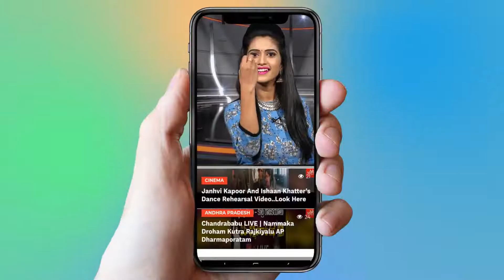TRS Huzurnagar Constituency Leaders And AHR Foundation Bathukamma Festivals | YOYO TV NEWS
The nine day floral festival has begun in Telangana. The festival began with excitement as the women were dressed in traditional clothes and colourful processions were carried out in Telangana, the Bathukamma festival is celebrated during Durga Navratri. Bathukamma festival begins on the day of Mahalaya Amavasya and the festival continues till nine days, ending on the day of Durgashtami.Bathukamma means 'Mother Goddess come alive' and the festival represents the cultural spirit of Telangana, symbolizing the patron Goddess of womanhood. The festival is also regarded as the Spring Festival of Goddess Gauri. Bathukamma festival is a floral festival and during the festival, a beautiful flower stack is arranged in a unique style in shape of a temple, which usually consists of seasonal flowers, having medicinal values.How to celebrate the festivalDuring the first five days, women clean their courtyard. The cow dung is then mixed with water and spread throughout as the ground-base. Then it is further decorated with a rangoli which is made of rice flour.
The men collect the flowers of vibrant colours and types for the preparations. There flowers are mainly; Celosia, Senna, Marigold, Lotus, Cucurbita, Cucumis etc. The preparations and decorating the rangoli and other things is folk art and generally, the preparations begin from afternoon.
The list of names of each day as it is celebrated:
Day 1: Engili pula Bathukamma
Day 2: Atkula Bathukamma
Day 3: Muddapappu Bathukamma
Day 4: Nanabiyyam Bathukamma
Day 5: Atla Bathukamma
Day 6: Aligina Bathukamma
Day 7: Vepakayala Bathukamma
Day 8: Vennamuddala Bathukamma
Day 9: Saddula Bathukamma
 The festival is also dedicated to Goddess Parvati as it is believed that Goddess Sati returned as Goddess Parvati. The festival is celebrated with joy and happiness as there are dance performances, music, dramas.